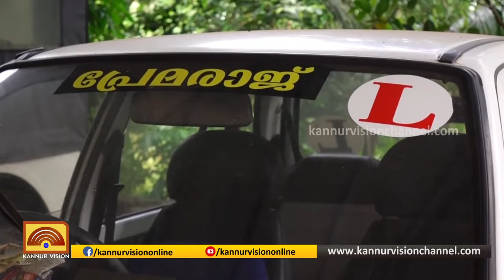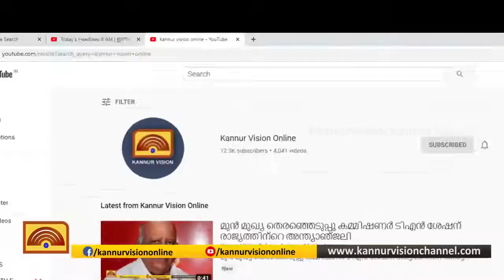ഡ്രൈവിംഗ് സ്കൂളുകൾ പ്രവർത്തനമാരംഭിച്ചു